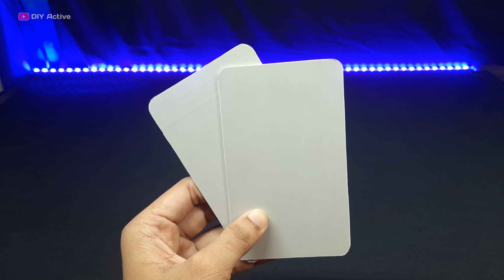Homemade Power Bank Using Old Mobile Battery from PVC Pipe - DIY Active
Hello friends, in this video I will show you how to make power bank from old Mobile Battery . I used 2 old mobile battery to make this homemade power bank. Total capacity of power bank 7400mah.
This pvc power bank is very compact size , easy to carry anywhere..

🔹️Used Components

1. Old Mobile Batteries
2. Power Bank Module
3. PVC Sheet

🔹️Others Amazing Videos